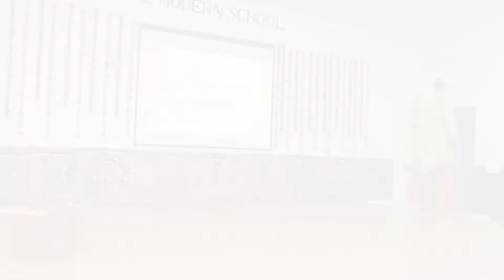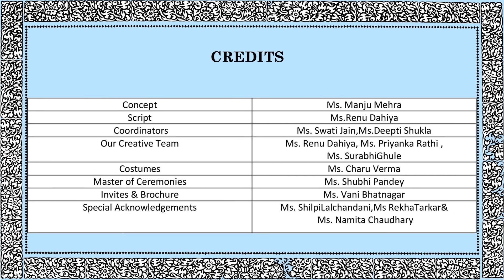Annual Day Function (11.12.21)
The Modern School, Ghaziabad presents 'Mira' on the occasion of its Annual Day Function (11.12.21).